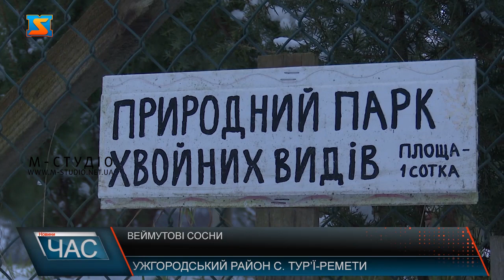Веймутові сосни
На Перечинщині, в селі Тур’я-Ремети ростуть унікальні сосни Веймута. Завезли їх ще за часів Австро-Угорщини. Місцевий школяр проклав до них маршрут і самотужки за деревами доглядає. Сосни Веймута – дерева родини соснових, походять з Північної Америки й досягають 75 м у висоту. В Європу, на початку 18 ст, їх завіз лорд Веймут, власне від його прізвища й походить назва.